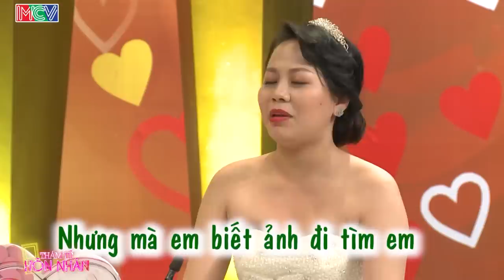Vợ Tá Hỏa Khi Cưới Mới 7 Tháng Phát Hiện Chồng Trẻ Ham Của Lạ Mèo Mỡ Bên Ngoài